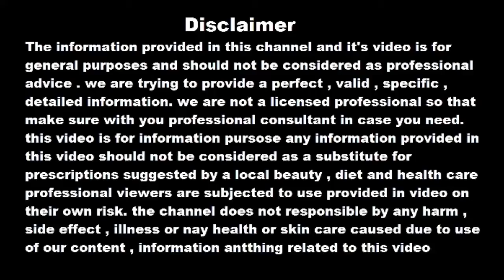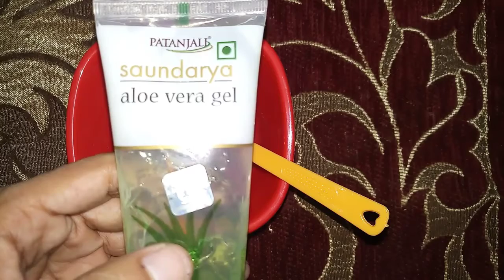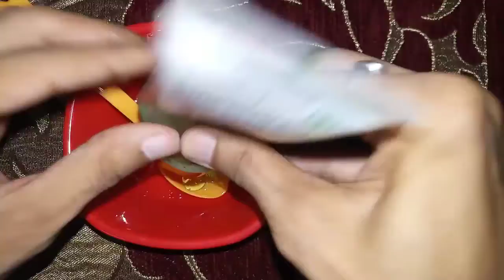2 बार पीने से 20 साल पुरानी बवासीर ठीक हो गई | bawaseer ka desi ilaj | How to remove piles